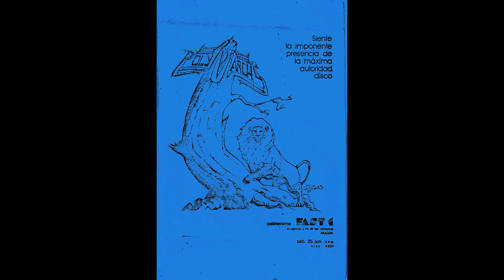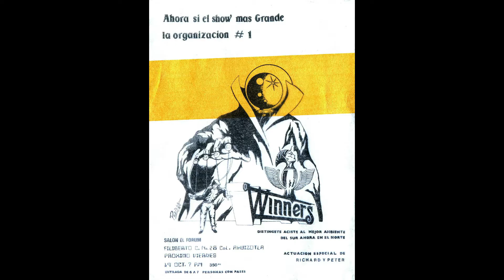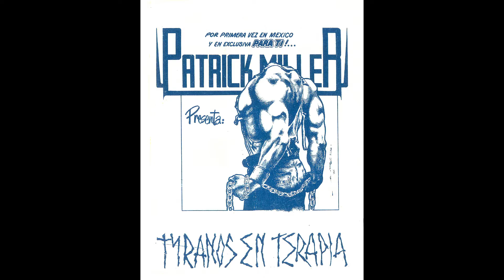Las mejor collección de PROPAS del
2DA. PARTE

En los años 80s, gracias a las discotecas móviles surgen las famosas propagandas (PROPAS), de los sonidos como: Poly Marchs, Patrick Miller, Soundset, Rhamses, Mostesquiu, Menergy, Saxsound, Winners, Valentino, Banana, Master Genius, Leiser, Chester´s...en las cuales cada sonido plasmaba su propia identidad, por ejemplo Poly Marchs lo caracterizaba la imagen de faraones, Soundset se distinguía por vikingos, Menergy se reconocía por pegasos, Mostesquiu con sus naves espaciales, Winners se identificaba por un mago y así todos tenían su identidad propia.

Esta publicidad de propaganda (flyers) eran distribuidas en las escuelas secundarias, prepas, universidades, paraderos del metro y en los eventos de las discotecas móviles, estas causaron gran auge de coleccionarlas debido a la gran creatividad de los dibujantes como: Jaime Ruelas, Racrufi, Alexis, Estrella, en donde plasmaban ambientes futuristas, fantasía, seres míticos, naves espaciales y caricatura.